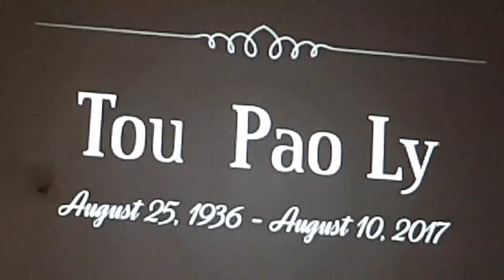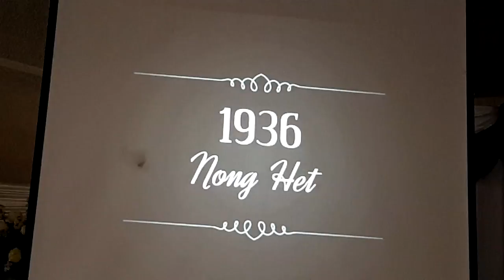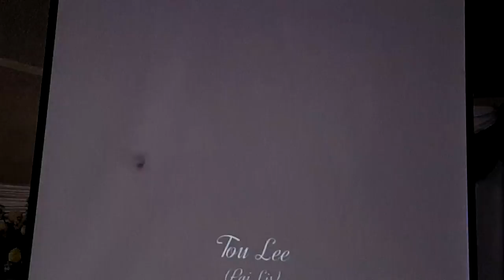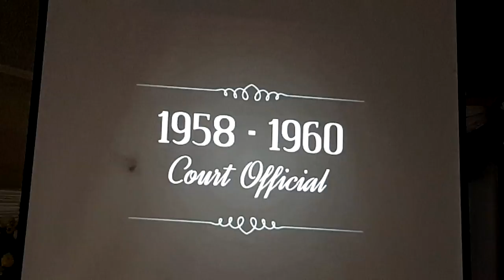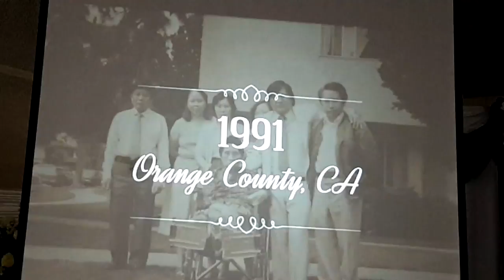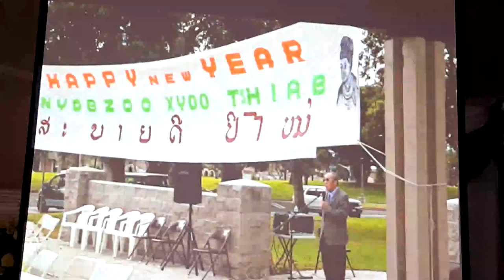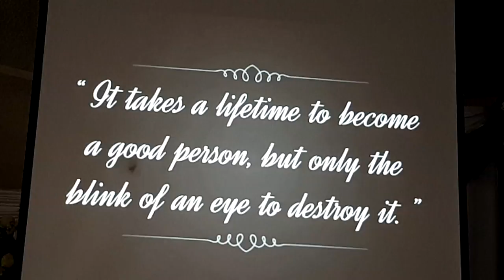Lis Tub Posts lube ntees